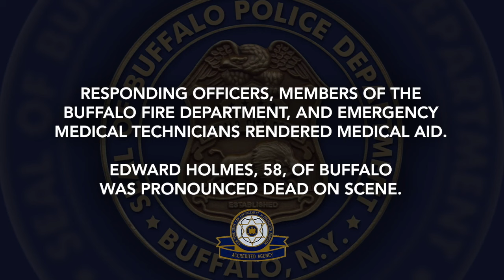Buffalo Police release body camera video days after officers shot and killed a man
Buffalo Police released body camera video Monday two days after officers shot and killed a man.  Officers responded to a report of a man with a gun just before 10 a.m. on the 100 block of Reed Street.  Upon arrival, police say they encountered a man with a shotgun and ordered him to put it down. According to police, the man fired one round and two officers fired back. The man was shot multiple times.